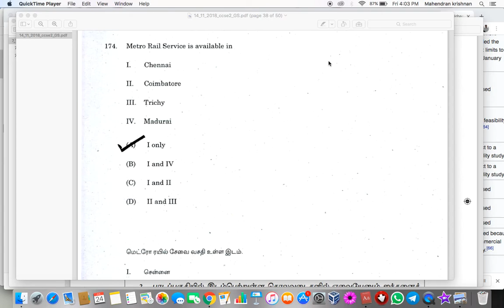Metro Rail Service